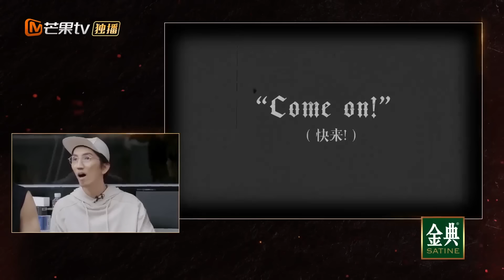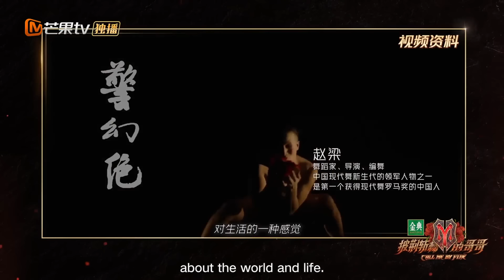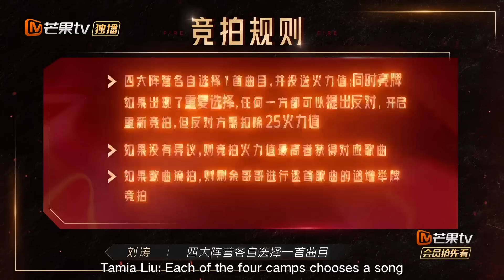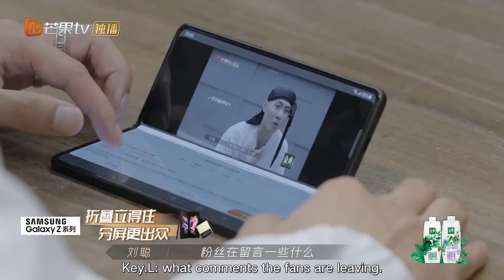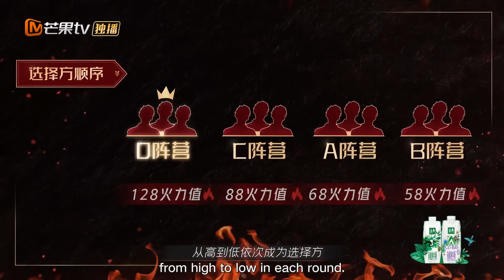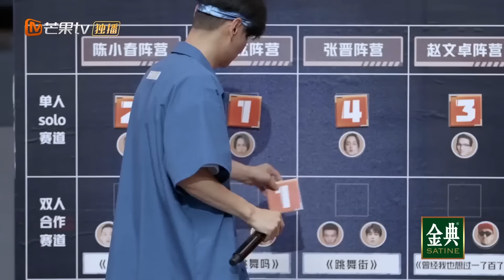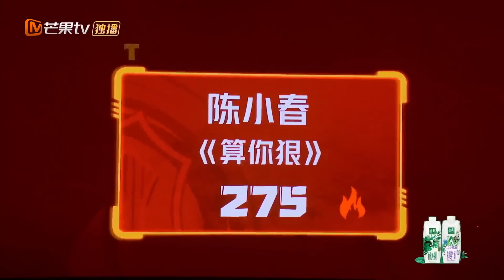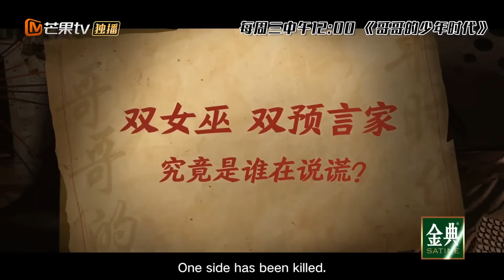"Call Me By Fire" EP8: Brother's solo show keeps surprises in the fourth performance!丨MangoTV